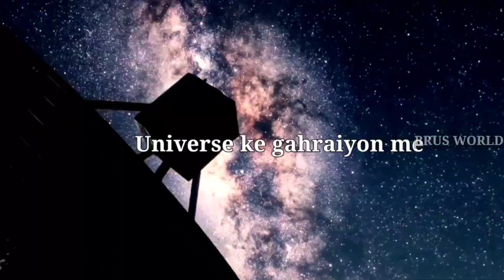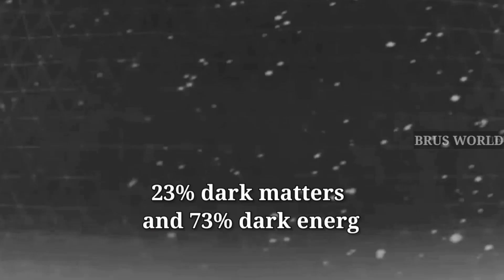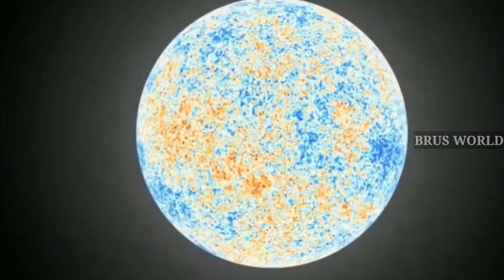Mysterious facts about universe ||what is Universe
The universe is as huge that we claim it is infinite in front of us, so what exactly is this universe how big it is and can we understand this, in this video I am going to explore whole universe and outside the universe and blow your mind.

the Universe Is Expanding
93 billion light year
Speed of light
Universe
Space
Education
Science

Universe
Universe facts
Universe detail
Universe exploring
Hubble volume
Dark matter
Dark energy
Black hole
The infinite universe
The dark flow
space facts
india facts
getsetfly
travelling at speed of light
how fast is earth moving
speed of earth
hubble universe
hubble
observable universe
dark energy
speed of light
baryon problem
electromagnetic spectrum
types of way
astronomy
galaxies
galaxy
science
astrophysics
big bang theory
big bang
universe mysteries
expanding universe
Einstein theory of relativity
speed of universe
universe expansion
universe expansion hindi
galaxy speed
red and blue shift
sound dopplers effect
universe in hindi
dopplers effect
light
universe
science
science and myths
space expansion
expansion of universe hindi
expanding universe
how we came to know that our universe is expanding
blue shift
red shift
doppler's effect hindi
expanding universe hindi
andromeda galaxy
Universe
what is Universe expanding into
outside the universe
real shape of universe
shape of universe
milkyway galaxy
Universe Expansion
Why universe expanding
knowledge
space videos
antariksh tv
antariksh
science
wigyan
antriksh tv
Astronomy
Universe
Galaxies
Time
Planets
Solar System
Earth
Hindi
Big
Large
brahmand ki utpatti
brahmand ki lambai
brahmand ka rahasya
brahmand ki jankari
ब्रह्माण्ड की जानकारी
ब्रह्माण्ड की व्याप्ति
ब्रह्माण्ड की खोज
brahmand kitna bada hai
विश्व कितना बड़ा है
vishv kitna bada hai
secret of universe
birth of the universe
how big is the universe
universe ka gyan
brahmand ka gyan
brahmand
हिंदी
ब्रह्माण्ड
ब्रह्माण्ड की शुरुवात
moon
sun